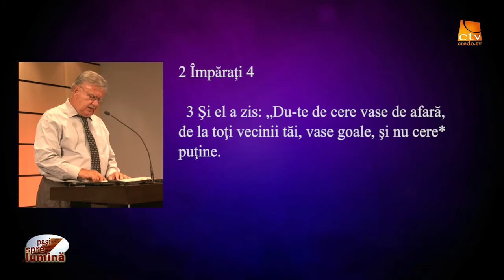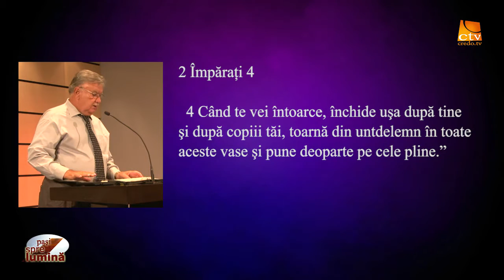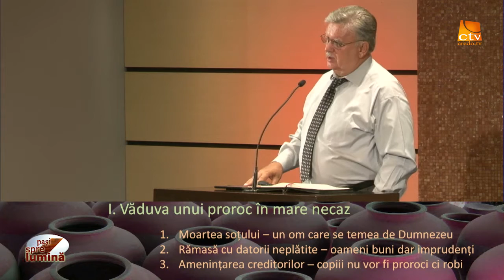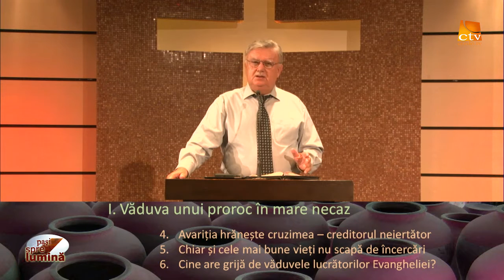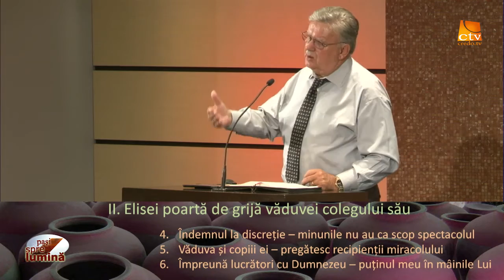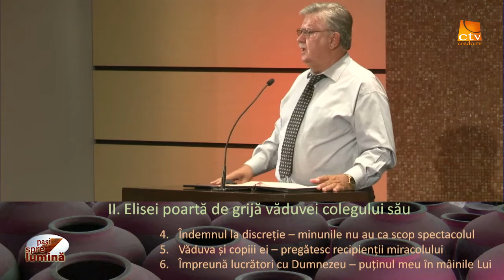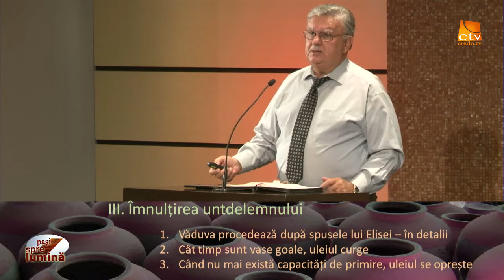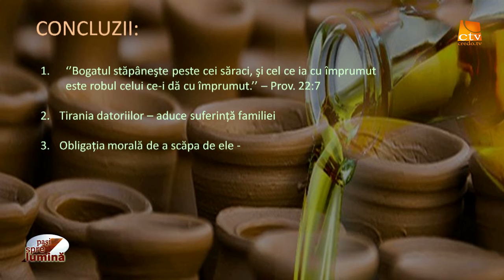Pasi spre lumina - Elisei: Spunne-mi ce ai acasa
Elisei: Spunne-mi ce ai acasa